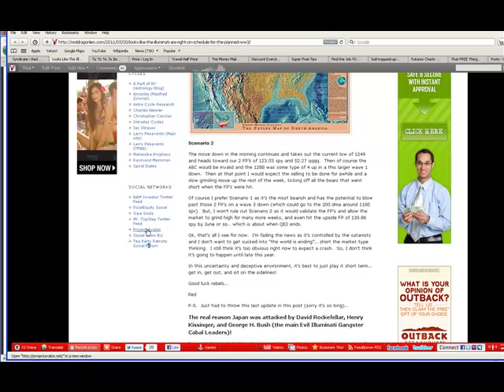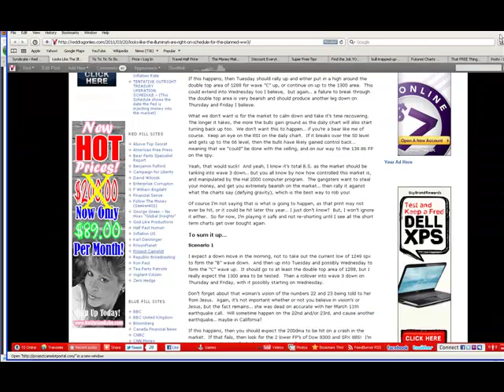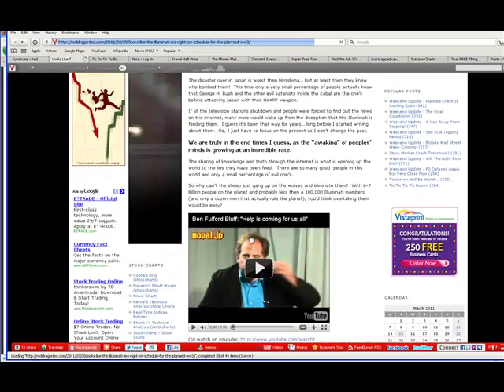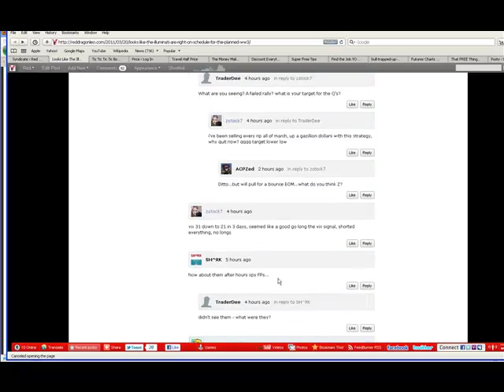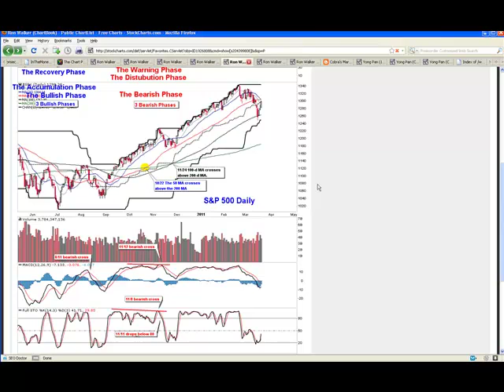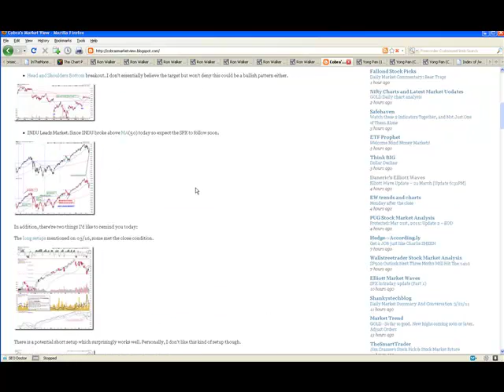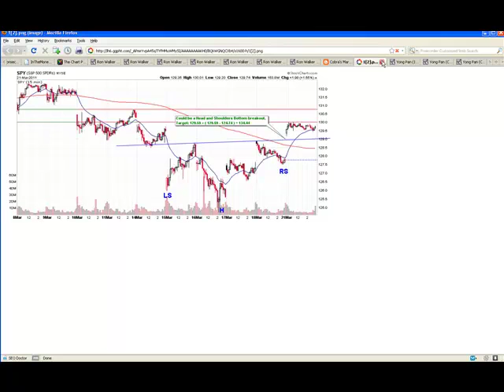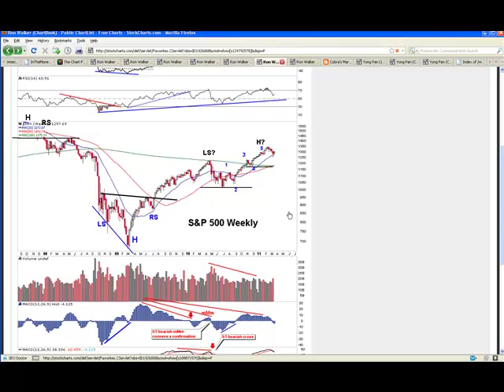RDL-03-21-2011.mp4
I'm looking for a pop and drop tomorrow... plain and simple.